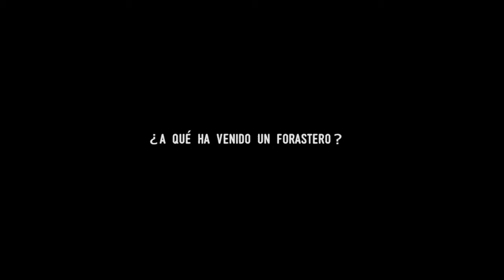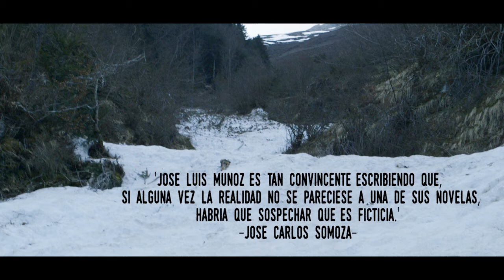CAZADORES EN LA NIEVE (1) de José Luis Muñoz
Booktrailer, novela negra, Valle de Arán, Editorial Versátil, Premio Diputación de Córdoba,